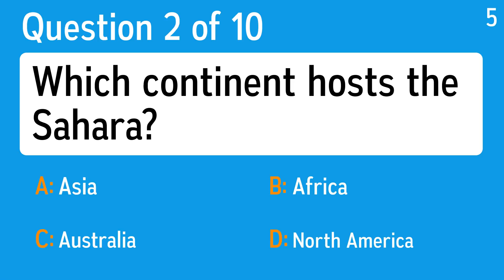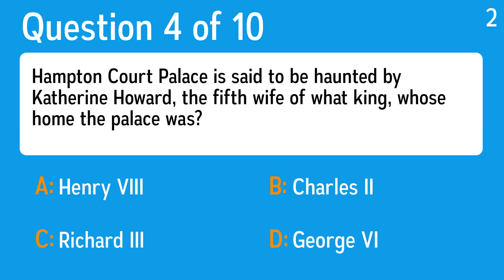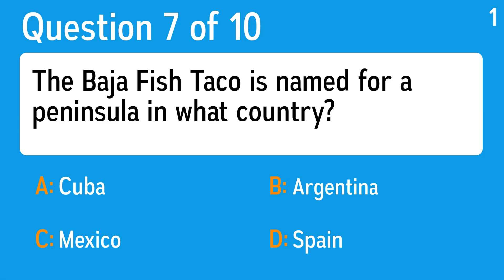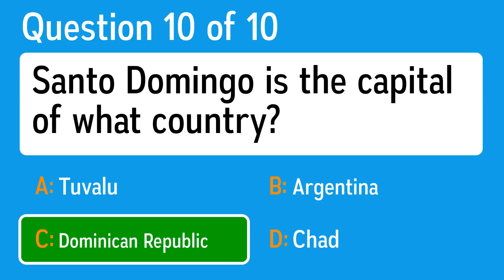Mixed Trivia Quiz - Let's find out of your IQ is above 100!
Question 1: What are the colors obtained by mixing equal amounts of two primary colors called?
 Answer a: Paints
 Answer b: Intermediate Colors
 Answer c: Pigments
 Answer d: Secondary Colors

Question 2: Which continent hosts the Sahara?
 Answer a: Australia
 Answer b: Asia
 Answer c: Africa
 Answer d: North America

Question 3: What country does "dal" come from?
 Answer a: Russia
 Answer b: Brazil
 Answer c: India
 Answer d: Australia

Question 4: Hampton Court Palace is said to be haunted by Katherine Howard, the fifth wife of what king, whose home the palace was?
 Answer a: Richard III
 Answer b: Henry VIII
 Answer c: Charles II
 Answer d: George VI

Question 5: TV Land put up a bronze statue of Elvis, wearing his bejewelled jumpsuit, in what city, on the very site of his 1973 Aloha From Hawaii concert?
 Answer a: Fiji
 Answer b: Samoa
 Answer c: Tahiti
 Answer d: Honolulu

Question 6: He'll be back ... in a big car. In 1992, what California Republican bought the first commercially available Hummer, and eventually started converting his Hummer fleet to green fuels?
 Answer a: Sonny Bono
 Answer b: Tom Selleck
 Answer c: Charlton Heston
 Answer d: Arnold Schwarzenegger

Question 7: The Baja Fish Taco is named for a peninsula in what country?
 Answer a: Argentina
 Answer b: Cuba
 Answer c: Spain
 Answer d: Mexico

Question 8: Who was Archimedes?
 Answer a: A medieval king of England who led the Third Crusade
 Answer b: The leader of the Hunnic Empire from 440 AD to 453 AD
 Answer c: An ancient Greek philosopher and mathematician
 Answer d: A Roman general and leader of the Roman world

Question 9: The Colorado river flows into which of these states?
 Answer a: Arizona
 Answer b: Los Angeles
 Answer c: San Francisco
 Answer d: Knoxville

Question 10: Santo Domingo is the capital of what country?
 Answer a: Argentina
 Answer b: Chad
 Answer c: Dominican Republic
 Answer d: Tuvalu